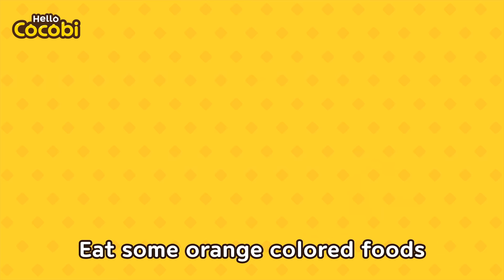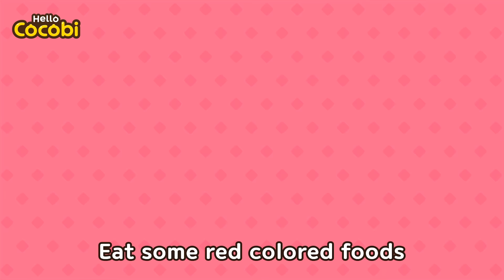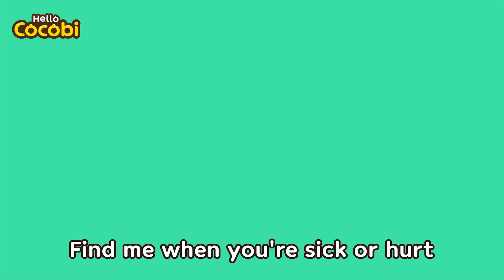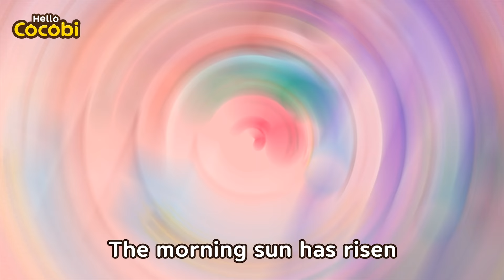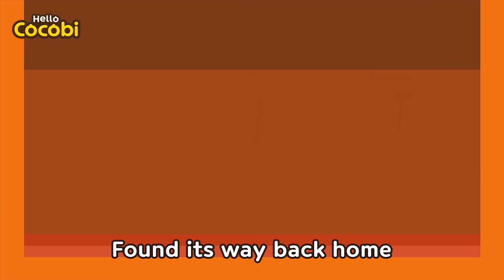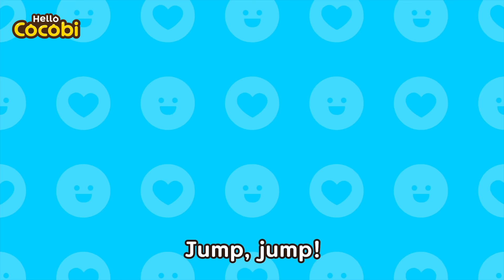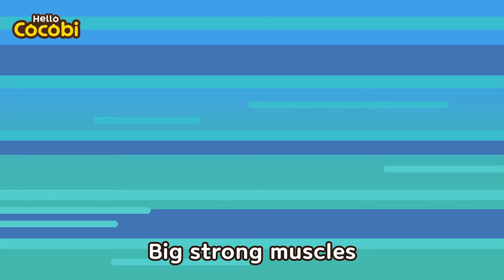💩Poo in the Toilet + Habits Nursery Rhymes | Potty Poop Song | Hello Cocobi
Poo, poo! Use the toilet! 💩
Potty train with Cocobi! 🚽

Habits, Good Habits, Daily Habits, Learn Habits, Potty Training, Healthy,  Doctor, Hospital